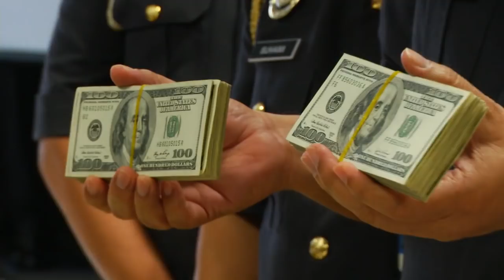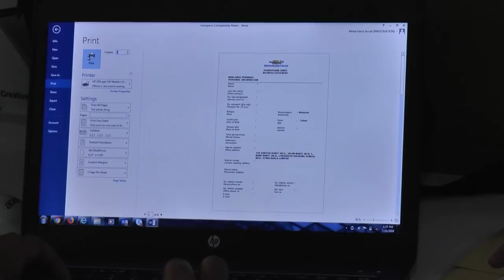冻结满星云72户头 赖彩云禁出国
继昨天大举出动登门突击满星云集团位于吉隆坡武吉加里尔的总部后，贸消部今天召开记者会宣布，已经冻结满星云集团创始人兼行政总裁拿督斯里赖彩云的72个银行户头，涉及数额高达556万令吉！除了冻结银行户头，移民局也将赖彩云列入黑名单，禁止她在调查期间出国。

贸消部执法组主任拿督罗斯兰：“继昨晚的行动后，我们冻结了72个银行户头，其中25个是公司户头，47个私人户头，涉及数额近556万令吉，我们昨晚一次过冻结所有户头。起获的外国货币包括欧元、日圆、美元及马币，涉及总值93万879令吉20仙。（赖彩云）给予我们全面配合，我们认为没有必要逮捕她，因为对方承诺会全面配合调查，包括如果有需要她提供资料，她愿意到警局助查。”